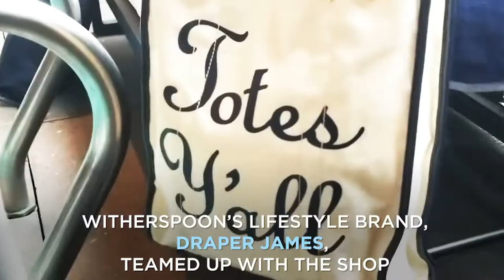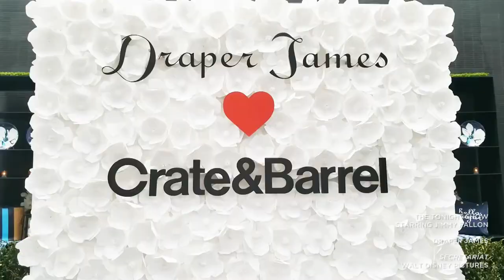Get Your First Look At Reese Witherspoon's New Line For Crate & Barrel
Check out Reese Witherspoon's new collaboration with Crate & Barrel and her lifestyle brand, Draper James. It's perfect for any summer party.